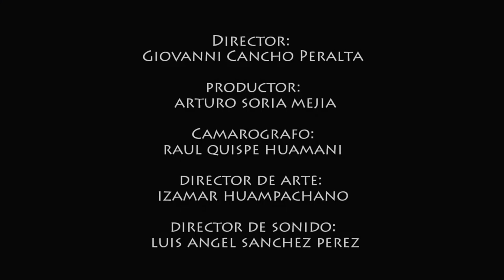Trailer Limon (RESUBIDO)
CURSO EDICION DE VIDEO 2013